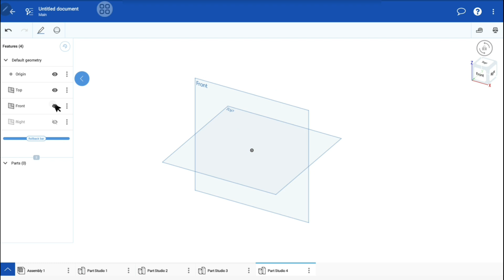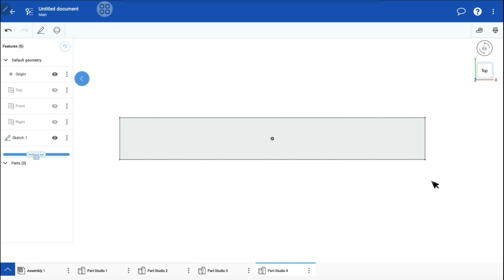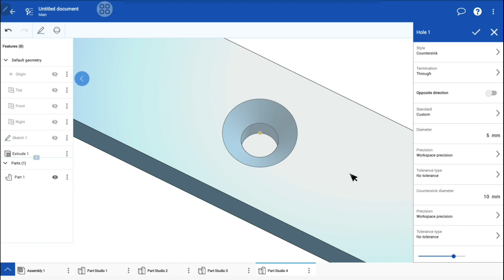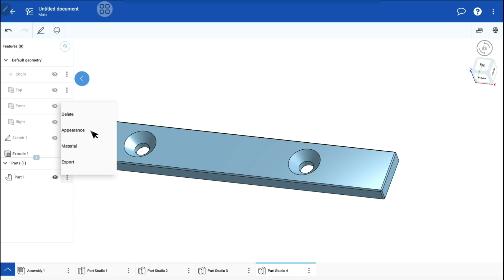Onshape Tutorial - Part 4 Bench Press - Alat Press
Masih dengan alat press dan masuk pada part yang ke 4 untuk desain menggunakan aplikasi onshape mobile.